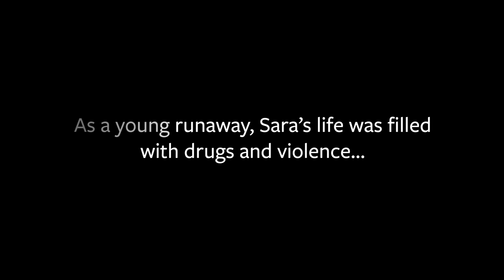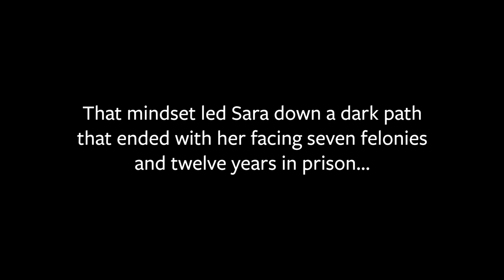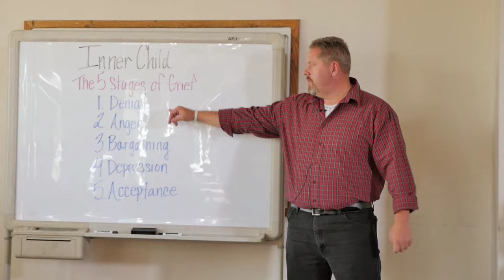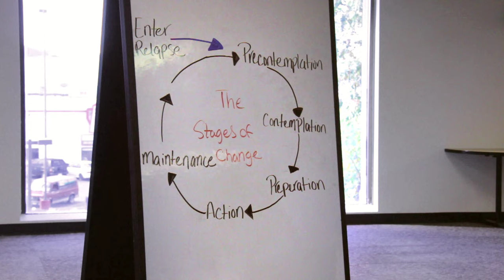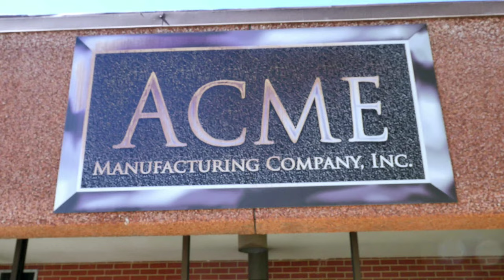One last chance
Addiction can lay claim to its victims through a variety of ways, undiagnosed mental illness, pain management gone wrong... whatever the case may be. It knows no boundries or race or socio economic status. Bur Recovery, that is a different story. Recovery takes intent, commitment, humility and vulnerability. We salute  those that find the tools to recover their souls from the grip of addiction. Stout Street Foundation is the place where those who are controlled by addiction are offered the time and guidance to find themselves and regain a life worth living.